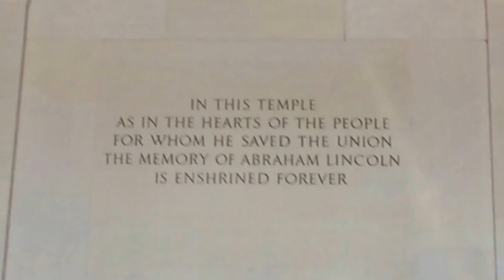At the Lincoln memorial ☺️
It's really fun at Washington guys hope you guys enjoyed the video love you guys